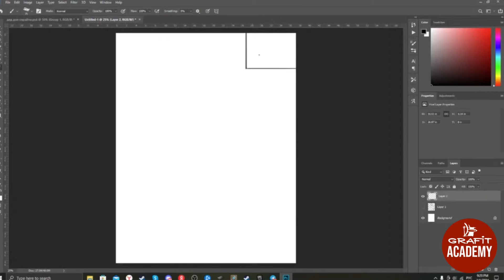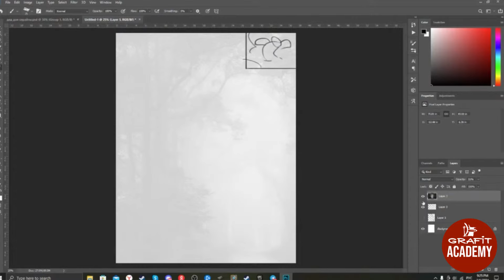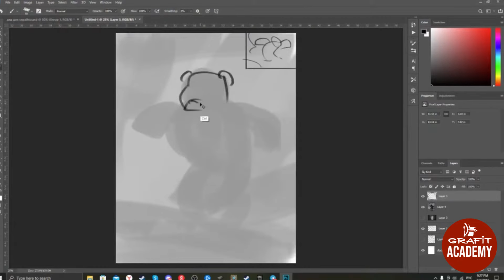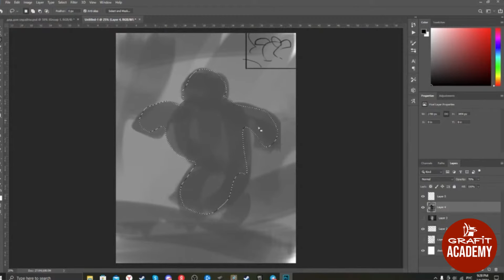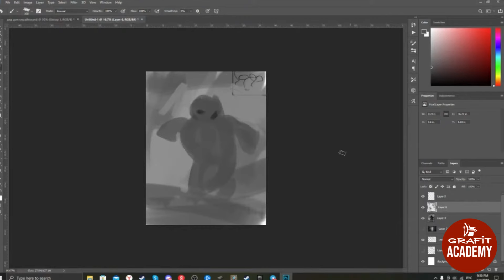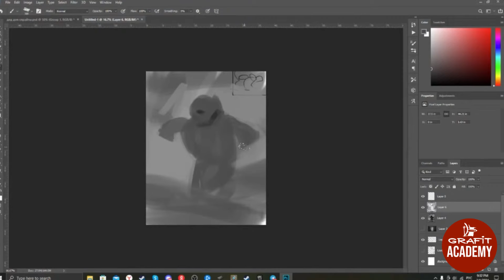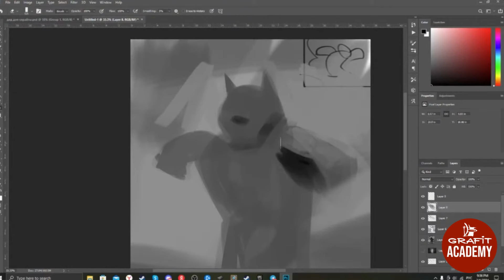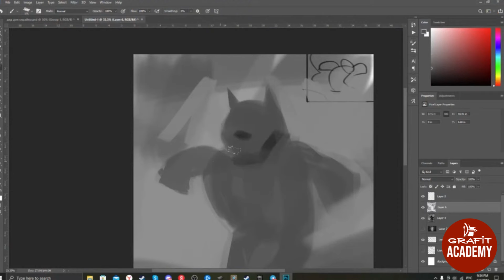Страхи и убеждения, мешающие художнику. Часть 1 | Михаил Бабкин, Grafit Academy